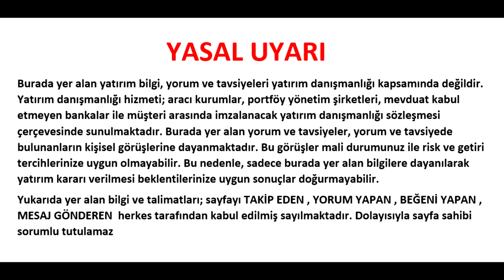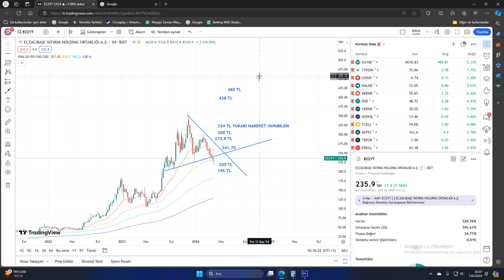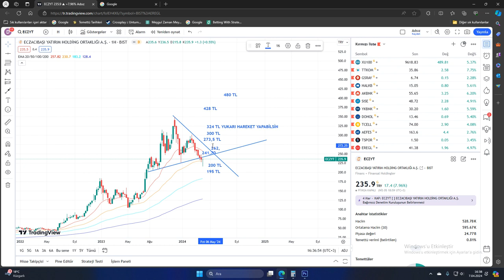BİST 100 ECZACI YATIRIM HOLDİNG HİSSE TEKNİL ANALİZİ ECZYT HİSSE YORUMU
Merhaba
Bu videomuzda bist 100 yani borsa istanbul hisse anallizi yapıyoruz. Bugünkü hisse analizi ECZYT kodlu ECZACI YATIRIM HOLDİNG  hissesi olacak.